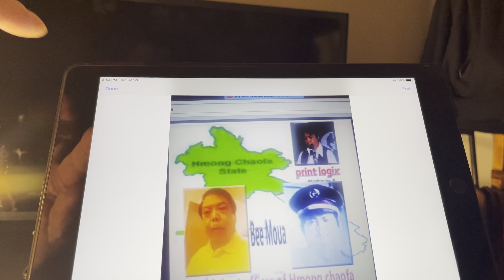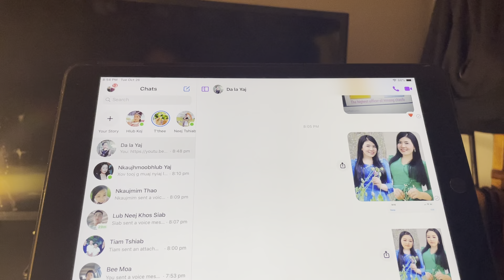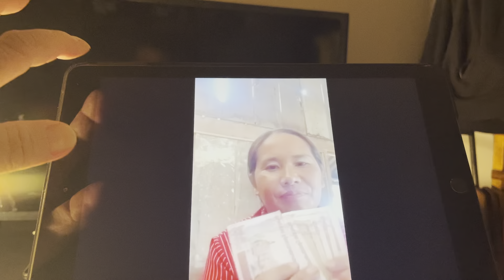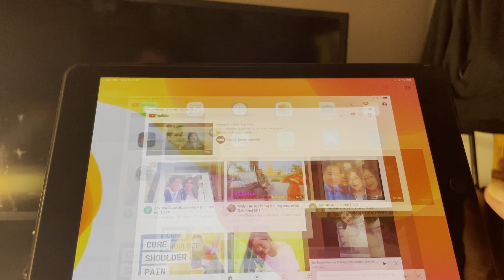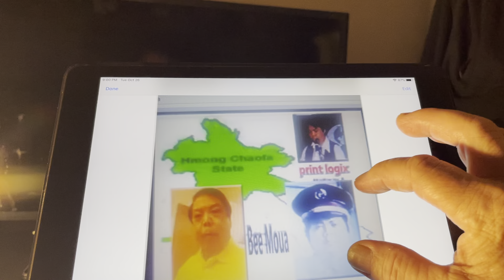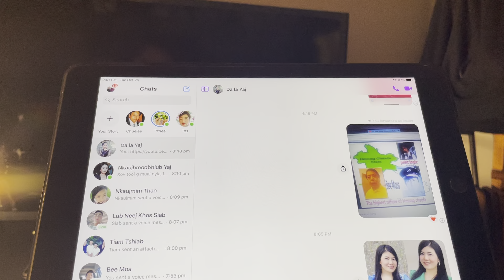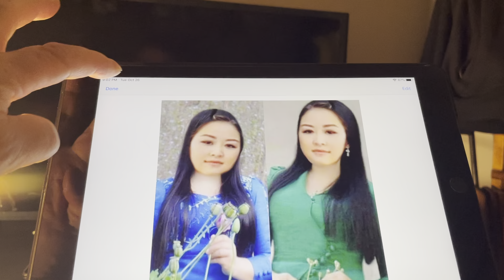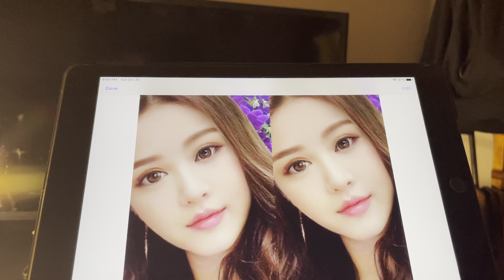pab thav qab choj yog neej Ruam part133,10.27